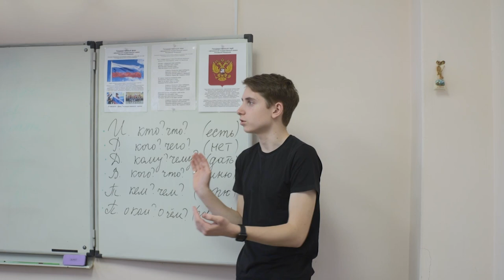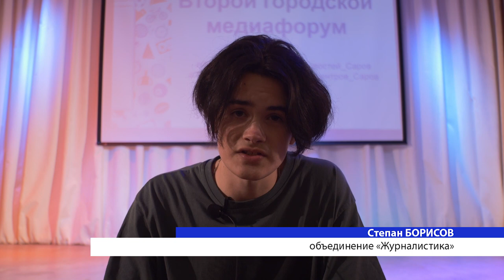Во Дворце детского творчества подвели итоги второго городского медиафорума